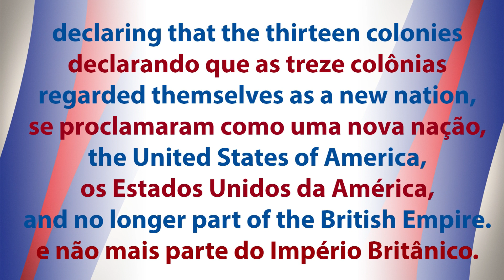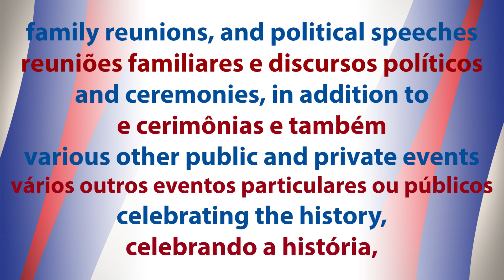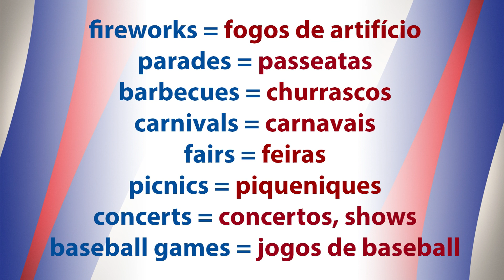Independence Day - inglesgratiscomdaphny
Neste vídeo vamos aprender algumas curiosidades sobre o Independence Day - Dia da Independência nos Estados Unidos, além de vocabulário relacionado ao assunto. Ótima oportunidade de aprender o idioma e também um pouco sobre a cultura desse país. Vamos aprender inglês?

Vai viajar?? E-book gratuito te ajuda com 9 situações pra tirar vc do sufoco👇👇👇